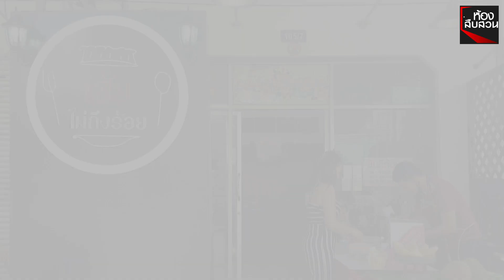“ทุเรียนไม่ถึงร้อย” เอาใจคนรักทุเรียน ราคาหลักร้อยที่เดียวในไทย | ห้องสืบสวน | 3 มิ.ย.63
ทุเรียนเลิฟเวอร์ ต้องลอง แม่ค้ากระบี่สร้างสรรค์เมนู บัวลอยทุเรียนหมอนทอง เจ้าแรกเจ้าเดียว สร้างรายได้เลี้ยงครอบครัวช่วงโควิด19 ลูกค้าการันตีหอม หวาน มัน ราคาสบายกระเป๋า